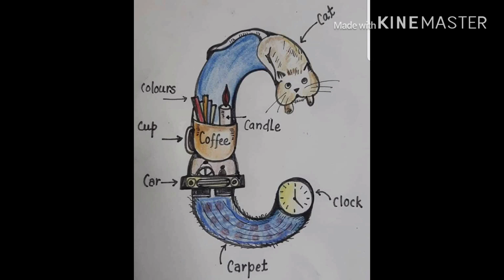English Alphabet # Easy way to learn English Alphabet # English tlm # English charts # word wall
English Alphabet , Easy way to learn English Alphabet , English tlm ,English charts , word wall , English word book,Learn English Alphabet A to Z , ABC Preschool Learning for Children,learn alphabet, learn abc, abc alphabet learning,Writing Alphabet Letters For Children , Alphabet for Kids,The English Alphabet ,